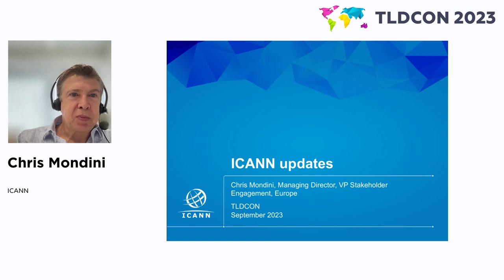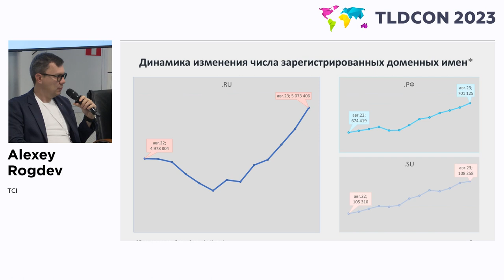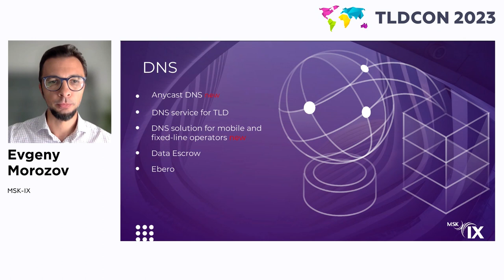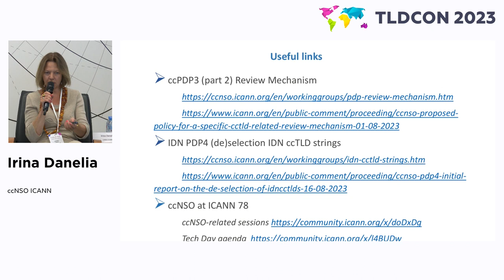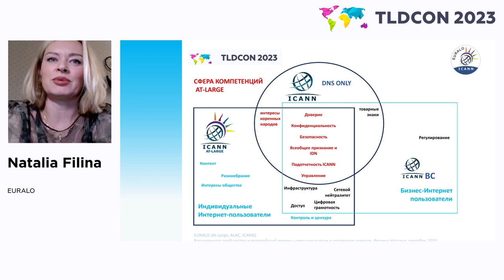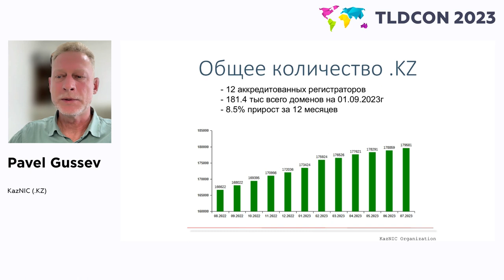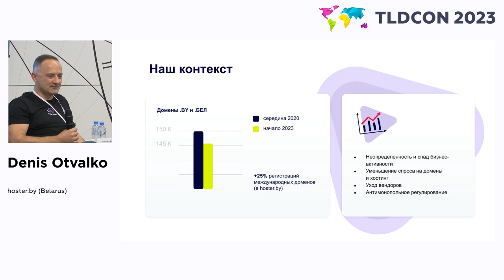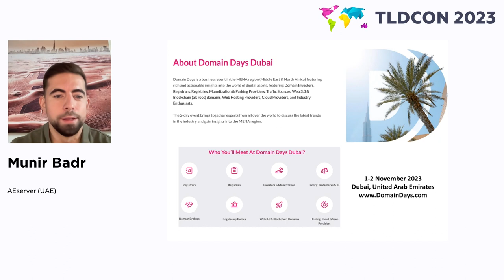TLDCON 2023: Секция 1 - Новости партнеров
Секция 1 - Новости партнеров

Краткие сообщения об интересных фактах прошедшего года, планах на следующий год, анонсы выступлений в последующих секциях.

Ведущий: Андрей Воробьев, Координационный центр доменов .RU/.РФ

Участники:
- Крис Мондини, ICANN
- Леонид Тодоров, APTLD
- Алексей Рогдев, ТЦИ
- Евгений Морозов, MSK-IX
- Ирина Данелия, ccNSO ICANN
- Наталья Филина, EURALO
- Евгений Кускевич, .SU, РосНИИРОС
- Павел Гусев, .KZ
- Андрей Кузьмичев, RU-CENTER
- Денис Отвалко, hoster.by (Беларусь)
- Мунир Бадр, AEserver (ОАЭ)